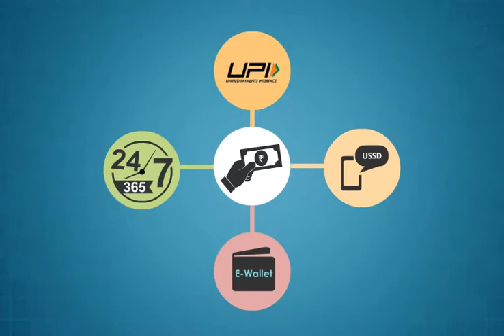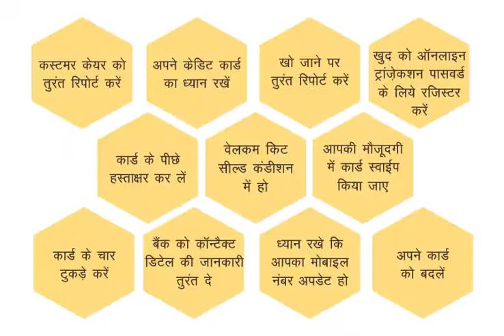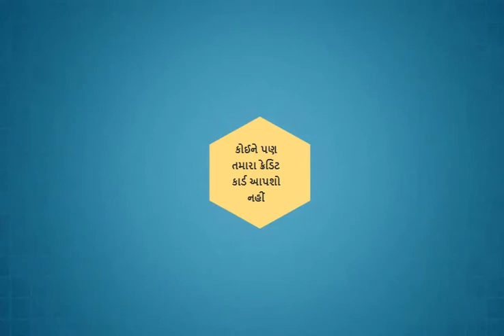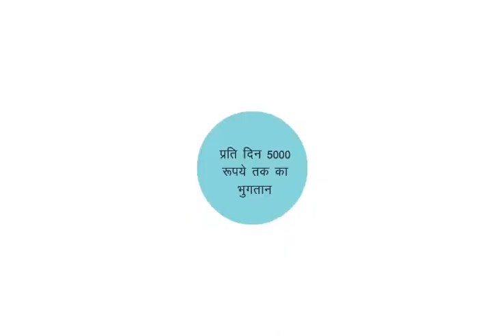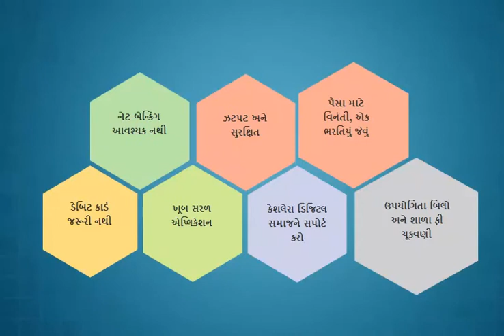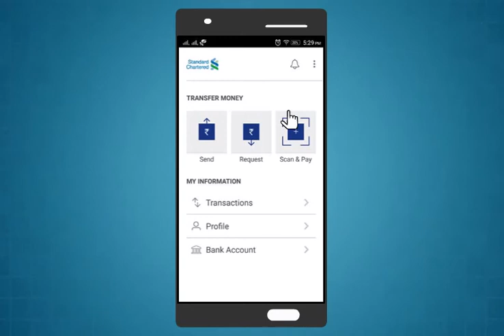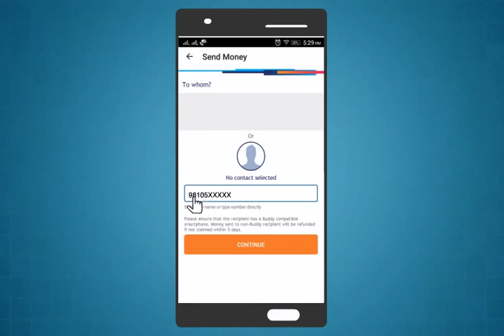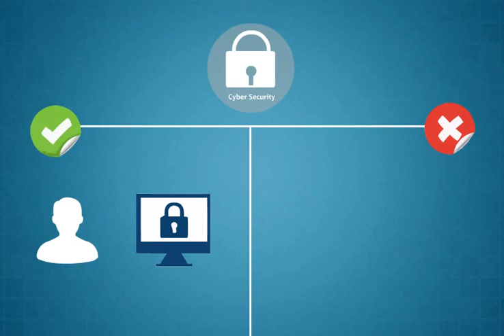Module-13_digital_financial_services(Gujarati)